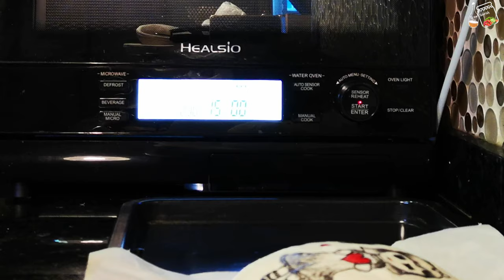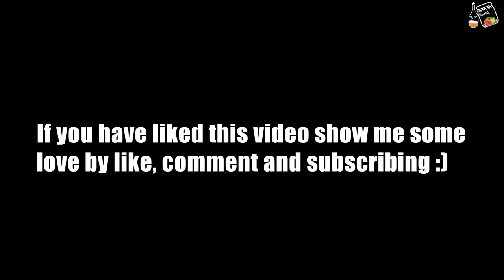Give Your Over Fermented Dough Some Dignity :) || Sourdough Bread Art !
Hello friends, today I have shown how you can give some dignity to your over fermented bread instead of getting upset over it: ). I have shown how to draw your favourite subjects / topic/scenery on bread/ sourdough bread . While drawing just keep in mind you need to do it faster to avoid over fermenting the dough which is a common problem for sourdough bread art / bread scoring . My bread also gets over fermented very frequently as Singapore is very hot country but I don't mind over fermented bread as my 6 yrs old love to eat designed bread and she doesn't bother about crumb shot :) . I am going to upload more drawing or scoring videos soon. Explore your creative side with me, my one of the purpose to bake sourdough bread is to feed my creative mind.